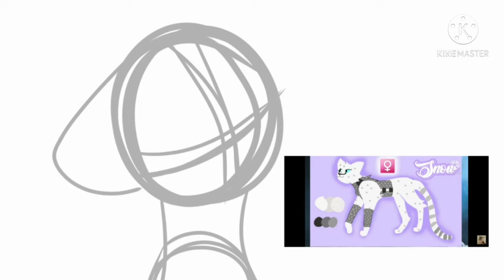CupcakeConUwU my drawing